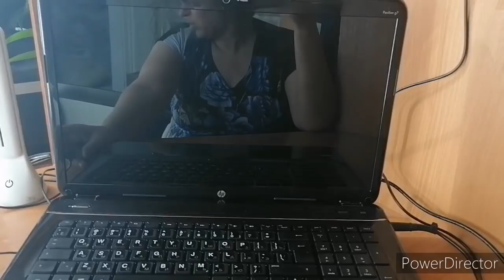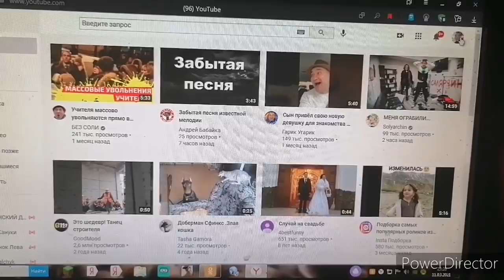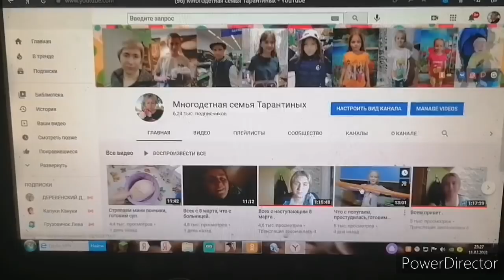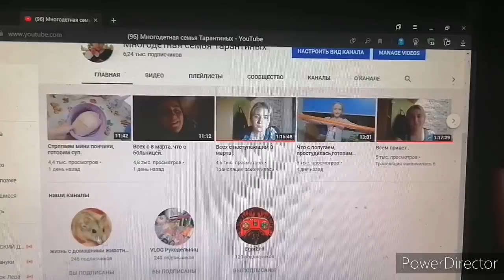Утро в многодетной семье, готовим кушать, покупки, посылка с Китая.